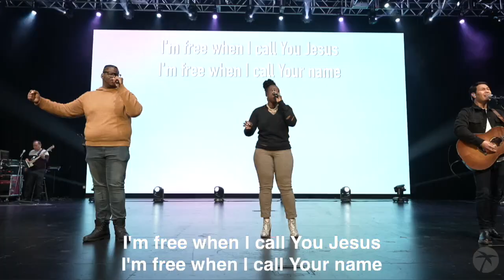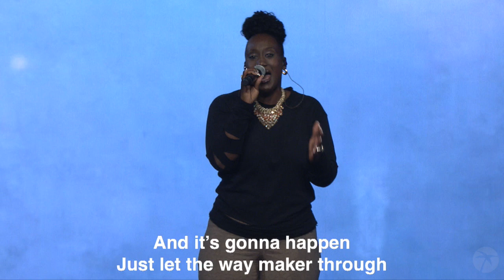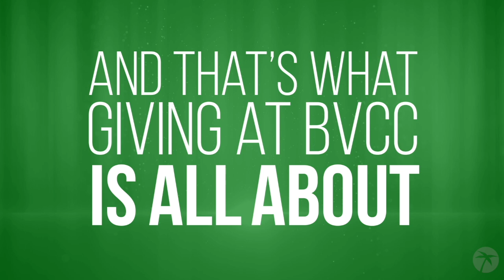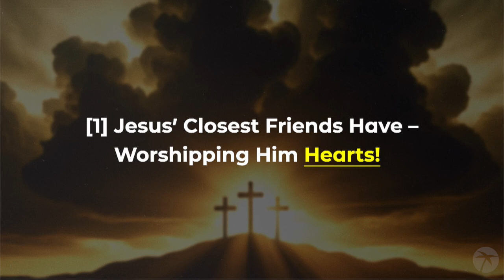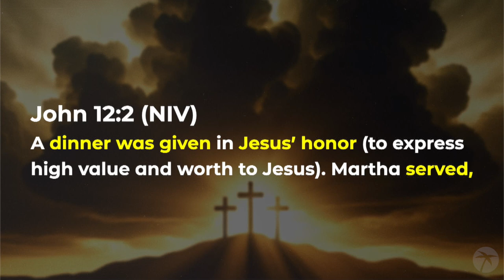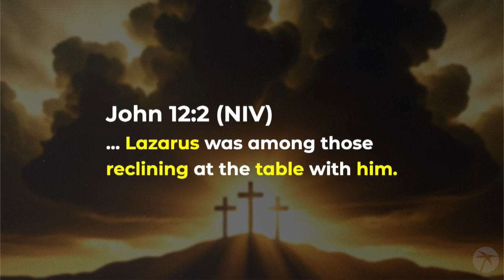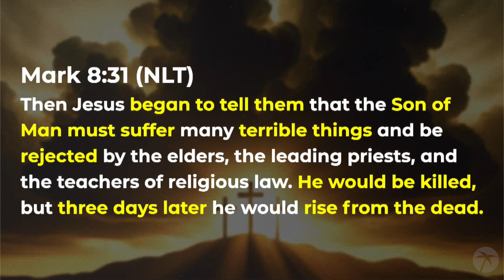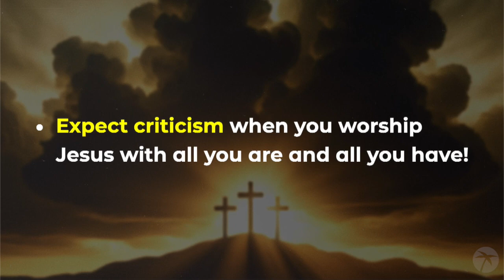The Final Week | Part 1 – Jesus’ Closest Friends! | Jeff Brawner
Jesus’ final week wasn’t only the most important in his life, it’s the most important in ours too – it’s a week that can literally change everything! Discover how, in Pastor’s Jeff new series -- The Final Week!